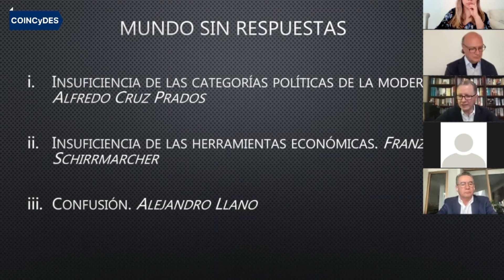Un mundo sin respuestas | José Antonio Lozano Díez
COINCyDES + Líderes || Visión del líder más allá de la pandemia || José Antonio Lozano Díez - Presidente de la Junta de Gobierno de la Universidad Panamericana